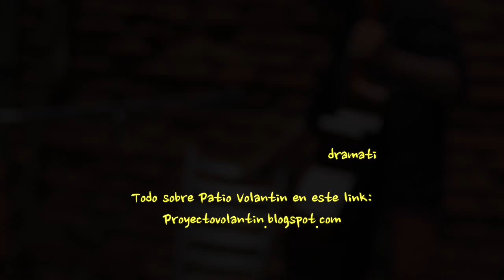Matias Saavedra en Patio Volantín